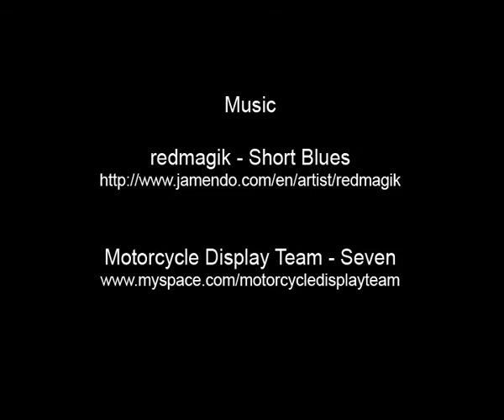John Miles' Showreel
A showreel of my 3D animation work to date.